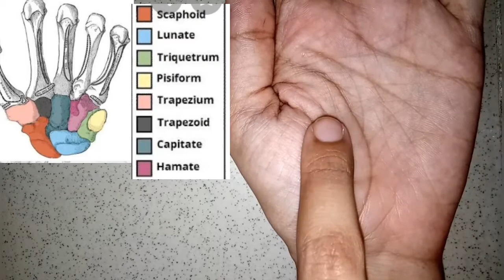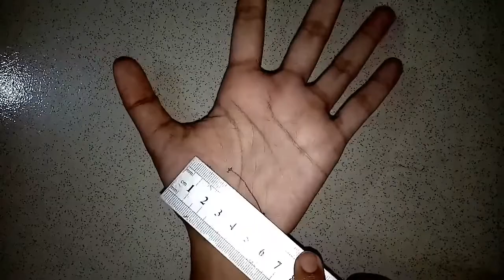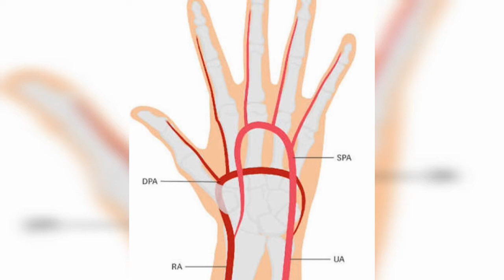Surface Marking of Flexor Reticulum, Superficial Palmer Arch & Deep Palmer Arch! Upper Limb! Anatomy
## Mnemonic For Carpal Bones:

"She looks  too pretty try to catch her"

★Proximal Row(Lateral to Medial)

*SHE - Scaphoid (greek boat,wrist)
*LOOKS - Lunate ( Latin moon-shaped)
*TOO - Triquetral ( Latin three-cornered)
*PRETTY - Pisiform (Greak Pea)

★Distal Row(Lateral to Medial)

*TRY - Trapezium(Greek four-sided geometric figure)
*TO - Trapezoid (Greek baby's shoe)
*CATCH - Capitate (Latin head)
*HER - Hamate ( Latin hook)